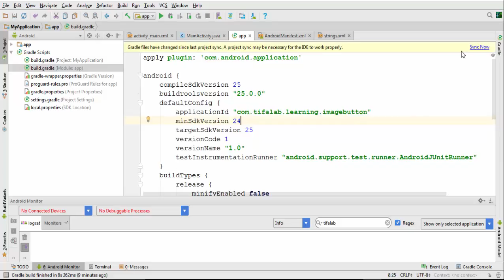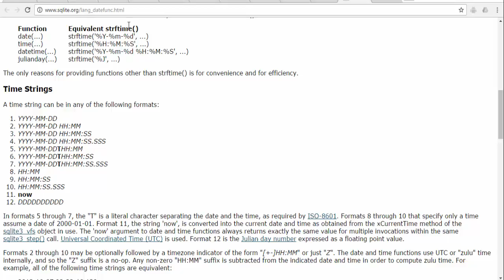Android|Date & Time ||4- Using SimpleDateFormat to make date format like yyyy MM dd Api 24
Documentation and references of the Video